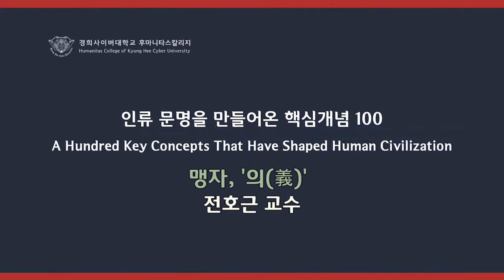[경희사이버대 교양학부 OCW/시민교육] 24강 의 - 전호근 교수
경희사이버대 교양학부 OCW/시민교육의 24강 의 - 전호근 교수 영상입니다.